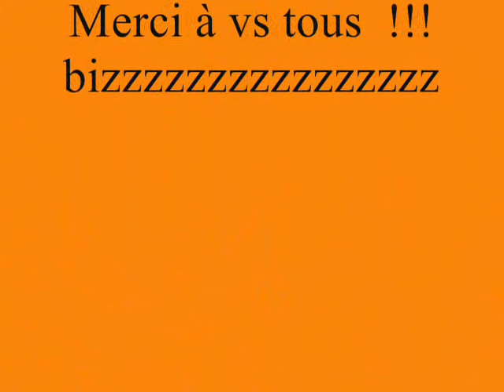31 octobre 2009